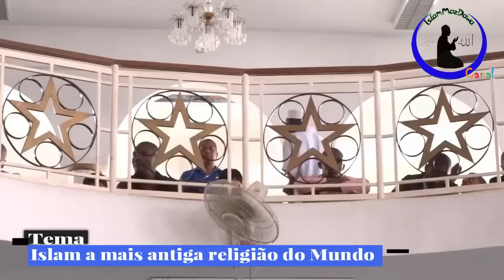Islam a mais antiga religião do Mundo-Sheikh Saide Habibe